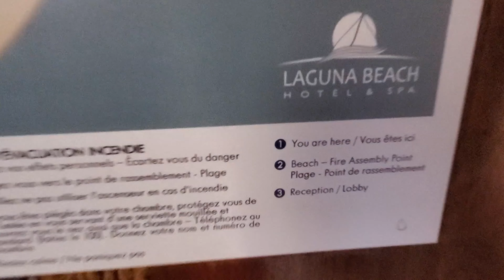Ankunft auf Mauritius | Mauritius 2022 🇲🇺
✖| Weitere Videos/Links |✖

Equipment:
✒ Cam 1: Samsung Galaxy S10e
✒ Cam 2: GoPro Hero 7 Black

Für mehr Infos und Bilder von der Reise, besucht mich auf